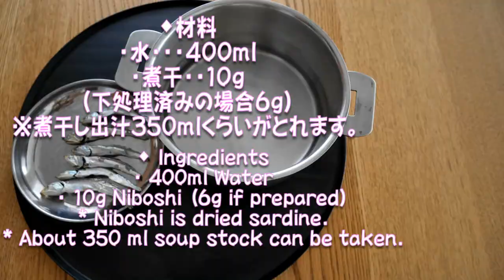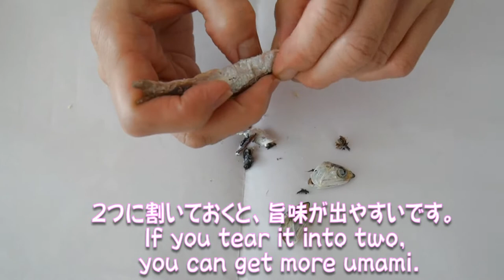Niboshi Soup Stock 🐟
Originally, it was a niboshi that was used as a substitute for expensive dried bonito , so it was said to be suitable for daily dishes.
It goes very well with miso and soy sauce, and is popular for its rich flavor and high nutritional value.
Unlike bonito broth, there is no need to strain it, so it is easy to make.
元々は高価な鰹節の代用とされていた煮干しなので、日常的な料理にむくとされていまし た。
味噌や醤油との相性がとてもよく、その旨味の濃さと栄養価の高さで人気があります。
鰹の出汁と違い、濾す手間がないので、手軽に使えるのも魅力です。

Special thanks to the DMM teacher and Jeanette. DMMの先生方とJeanetteに感謝。
Great thanks to Hitomi.　そして、私の娘ひとみに大いなる感謝。